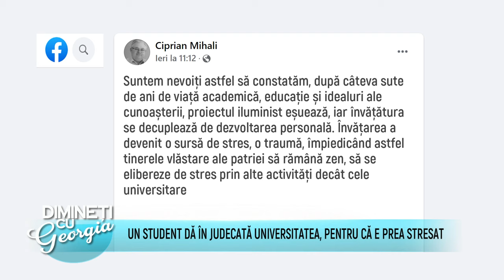Dimineti cu Georgia - Daciana Toma - 14 Septembrie 2021 - P3 | MetropolaTV